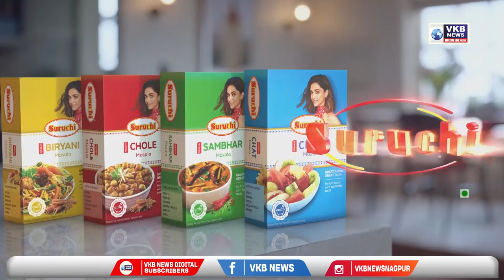नागपूर - दीक्षाभूमी येथे विशेष व्यवस्था